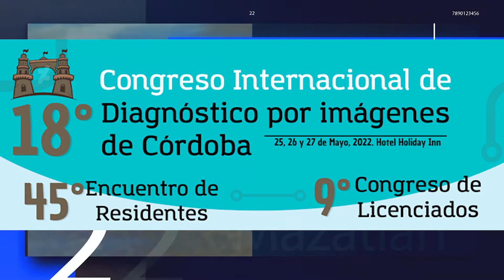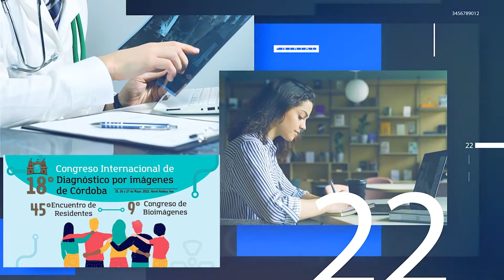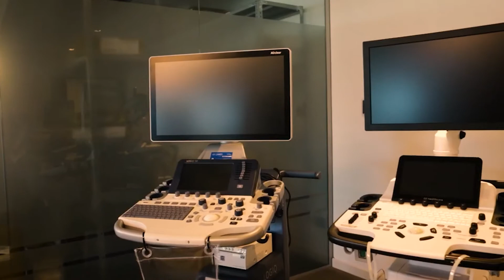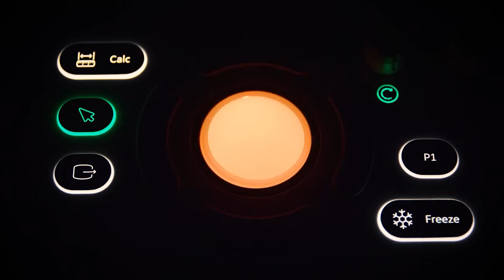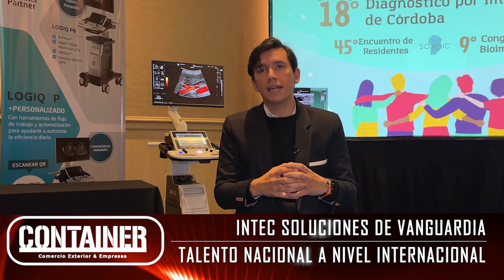En Córdoba: 18° Congreso Internacional de Diagnóstico por Imágenes